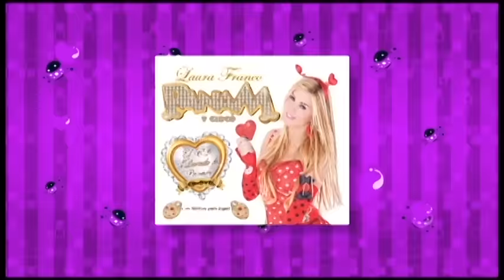Compartir y Soñar con Carlitos Balá | Panam y Circo | Canciones infantiles